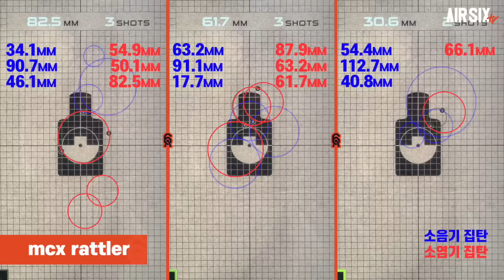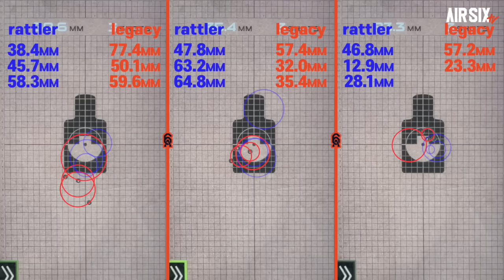APFG MCX , 출시후 1년만에 영상을 찍은 이유. 래틀러와 레가시 성능개선(집탄UP, 냉각효율UP)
이번 영상은 마침내 MCX입니다.
집탄과 냉각 이슈를 해결하기 위해 부단히 노력한 결과는 영상에서 보시죠~

▼타임스탬프▼
00:00 INTRO
00:37 MCX 소개
02:14 분해 - 구조 확인
05:24 성능확인
06:06 익스트림 슈팅
07:09 엔지니어 스캔
10:34 게이머 스캔
11:34 맺음말